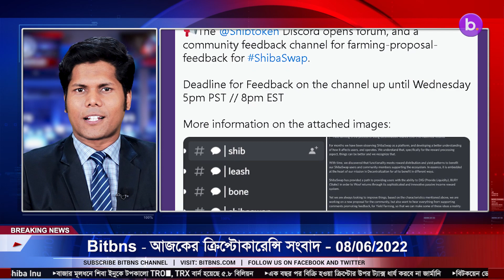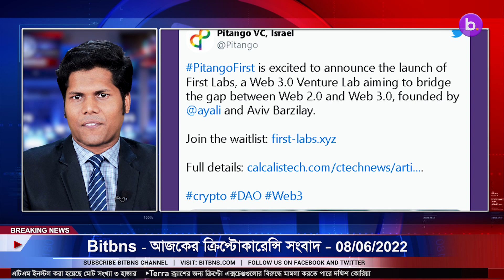08/06/22| Crypto news today | Shiba inu coin news today | Cryptocurrency | luna crypto news |Bengali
08/06/2022| Cryptocurrency news today | Crypto news today | Bitcoin news today | Bengali | Cryptocurrency for beginners | luna crypto news

-Over $200 Million Liquidated as Bitcoin Gets Rejected at $32K.
-Shiba Inu (SHIB) Dev Team to Reportedly Enhance Yield Farming Features on ShibaSwap.
-Two more spot crypto ETFs launch on Australian markets.
-​​Cyber Security Firm ‘Converts Its Entire Balance Sheet Into Bitcoin.
-Leading Israeli VC Pitango Launches a Web3 Investment Initiative.
-Crypto.com's Cronos launches $100M accelerator for DeFi and Web3.
-Japan May Revise Laws to Seize Illegally Gained Crypto Assets.
-Terra Classic (LUNC) Number of Holders Increased by Over 500% in a Month.
-Samsung US launches Discord server to support Web3 plans.
-Cardano Reaches New Milestone in Number of Projects Building.
-Circle Adding USDC to Polygon for Web3 Payments.